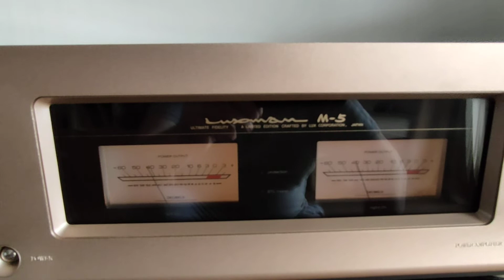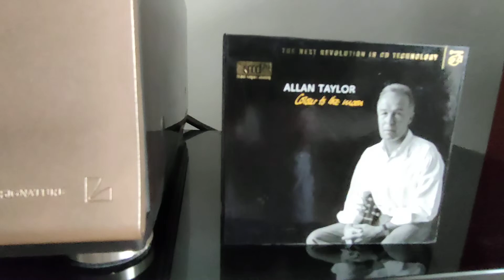Luxman M-5 (продан) Саратов